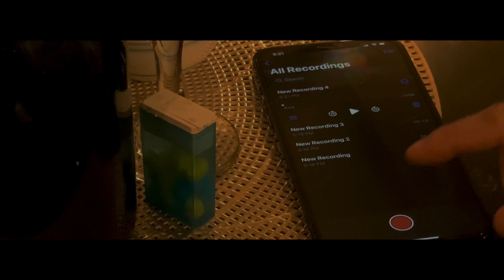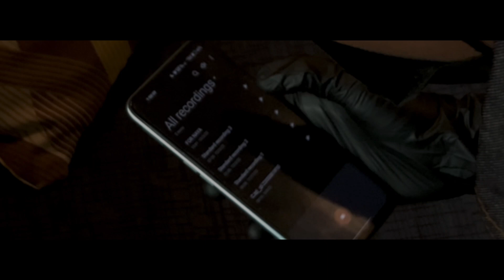Confession| A Short Film by Trisha Mae Ybanez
What is the cost of falling in love to someone green with envy?

Clara spends the happiest times of her life with her best friends – Jasmine and Elias. It was just the three of them. For most of her high school life, they were all she needed. However, a twist of fate plays on them when a sudden confession of love happens before Clara's eyes. How will Clara deal with her unfathomable feelings? Will their friendship matter above all else or envy?

All of this will unfold in Clara's confession.

Casts:
Trisha Mae Ybañez
Warren Miquiabas
Justine Bhel A. Banuelos
Richie Salces
Elvie May Mara
Azrael Milloria
Claire May Sidayon
Joross Salucan
Jomel Infanta

Cameraman:
JP Bandigan

Directed By: Trisha Mae Ybañez